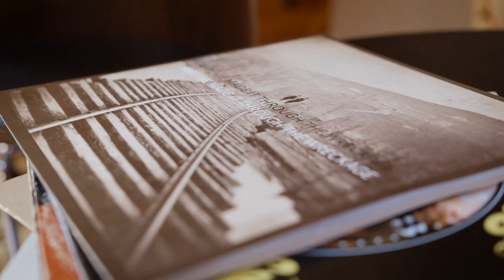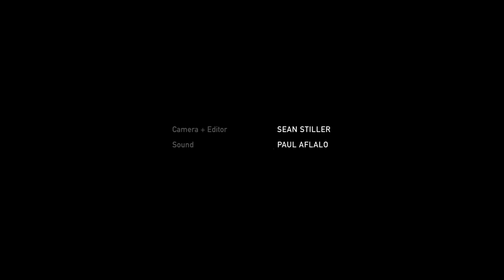AHI - Canadian Folk Singer - SIGMA ARTisans Series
Shot entirely on SIGMA Art lenses with the Canon C100.

- Sigma 18-35mm f/1.8 DC HSM | Art
- Sigma 50-100mm f/1.8 DC HSM | Art

See the complete series and get a behind the scenes look at the films